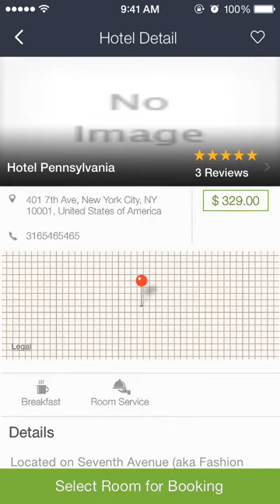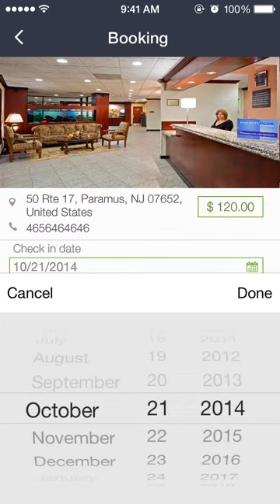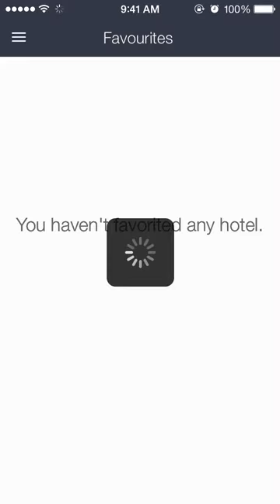Template Demo - Hotels Finder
This template showcases the My Hotels template, available in PreviewIT application. The app lists all the hotels stored in the backend database, along with the extensive details of each hotel, including Map and booking feature.

The app starts with user registration and social login, and then lists the hotels included in the MySQL Database. The details are fetched via APIs generated by API Builder from Configure.IT Backend configuration.